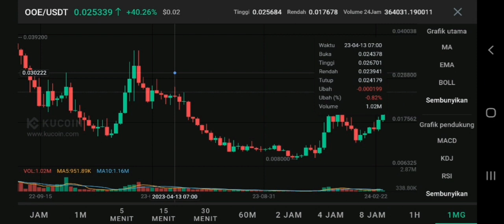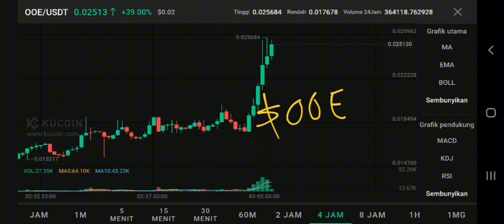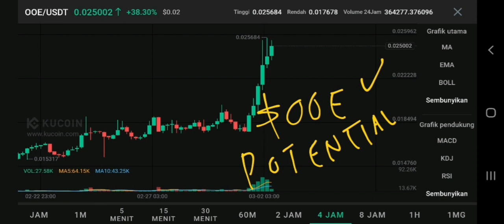OPENOCEAN TOKEN PUMP POTENTIAL IN 2024‼️ OOE PRICE FORECAST‼️ OPENOCEAN CRYPTO BEST TRADE NOW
ooe crypto update